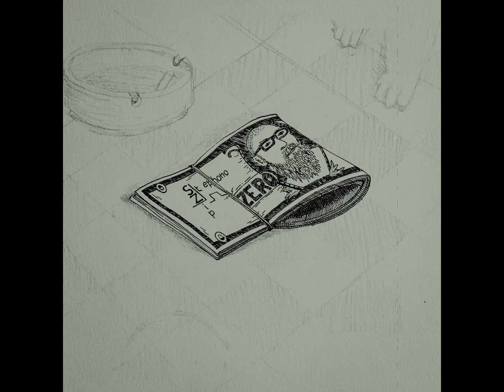ZERO - Stephono-ZIP - Coming soon NEW album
ZERO - Stephono-ZIP - NEW Album on bandcamp.